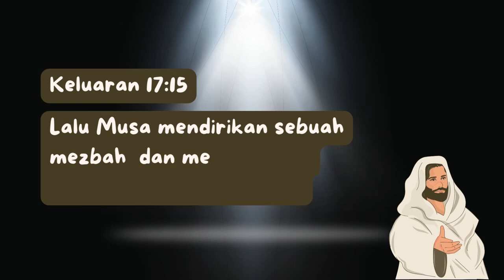Renungan Harian Anak Lilin Kecil 1267